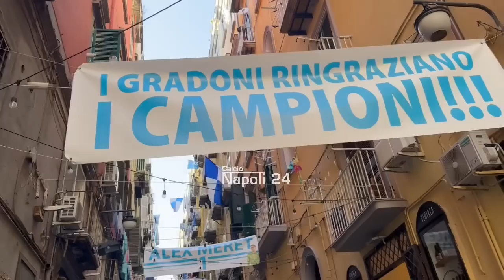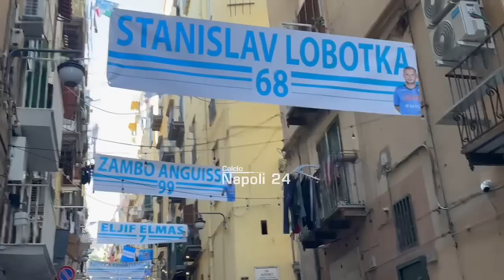Festa Scudetto Napoli, guardate cos’hanno fatto ai Gradoni di Chiaia ✨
Festa Scudetto Napoli - La città di Napoli prepara la festa scudetto 2023! Ormai la scaramanzia è un ricordo passato, tutti i quartieri e le vie del centro storico si stanno colorando d'azzurro ormai da settimane per celebrare l'imminente vittoria del terzo scudetto! Ai Gradoni di Chiaia hanno esposto questi striscioni.